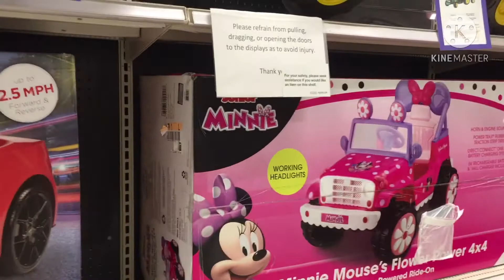December 10, 2020amizing video dally routine and good 😊 iii